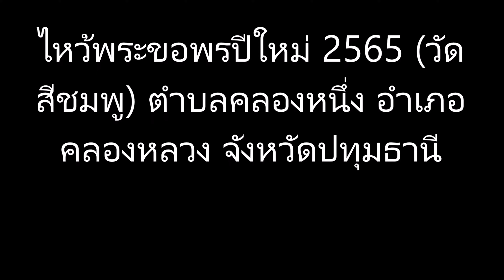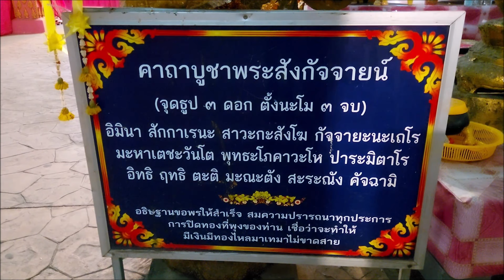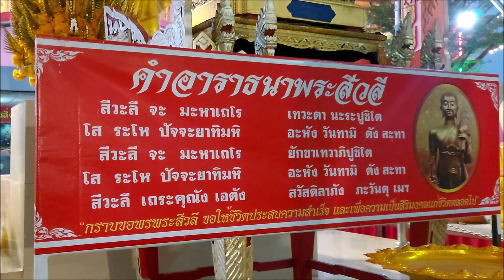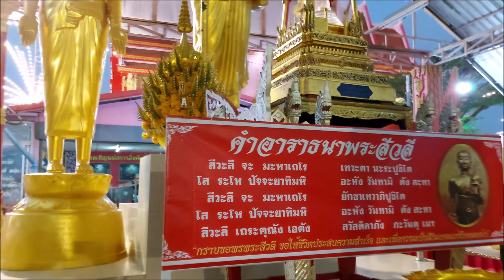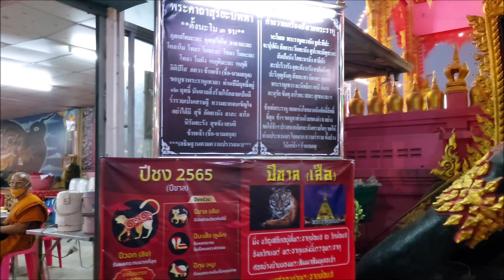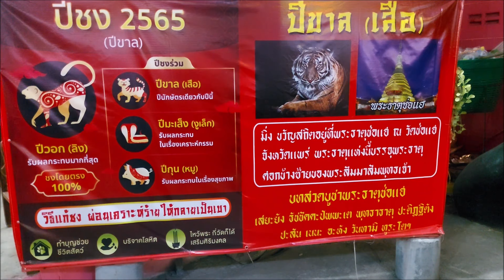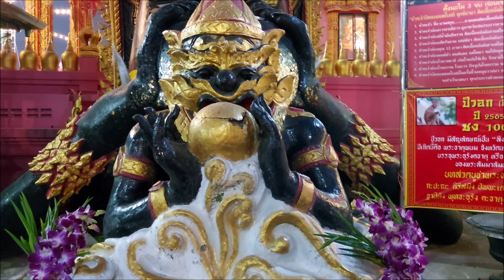ไหว้พระขอพรปีใหม่ 2565 (วัดสีชมพู)ตำบลคลองหนึ่ง อำเภอคลองหลวง จังหวัดปทุมธานี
วัดทวีการะอนันต์ เป็นวัดราษฎร์สังกัดคณะสงฆ์ฝ่ายมหานิกาย ตั้งอยู่ในตำบลคลองหนึ่ง อำเภอคลองหลวง จังหวัดปทุมธานี
@TODAY STATUS